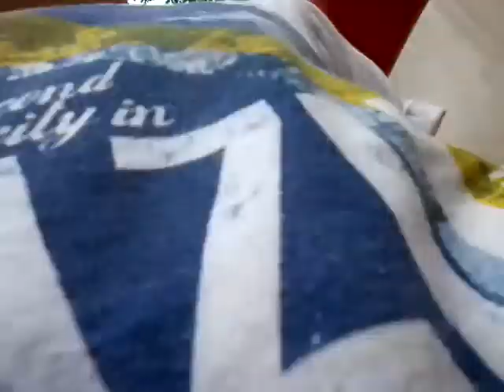Little finet 1s party part 1